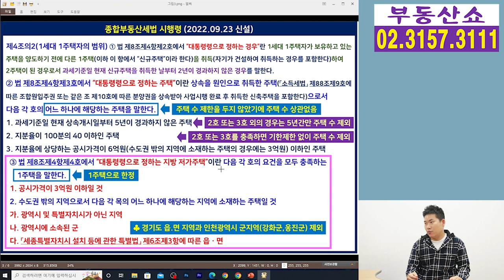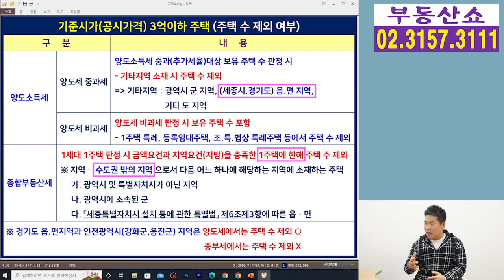공시가격 3억이하 주택, 양도세와 종부세 주택수 제외에서 이것 꼭 주의하세요!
주택수에서 제외되는
공시가격 3억이하 주택을
종부세와 양도세 중과세에 적용해서
주택수를 판정할 때
주의해야할 것은 무엇인지 알아보겠습니다.